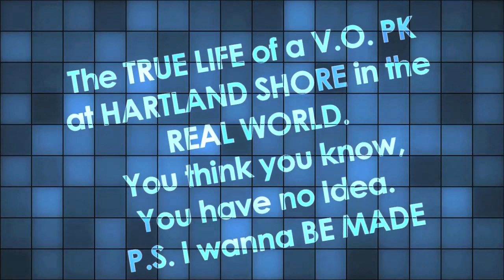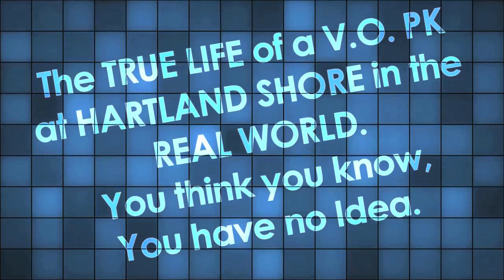REAL P.K. LIFE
The True Life of a Victory Outreach P.K. at HARTLAND SHORE in the REAL WORLD. Youth think you know, You have no Idea. P.S. I wanna BE MADE!

P.K. Retreat 2013 - Ridiculousness Talent Show Entry - 6/18/13